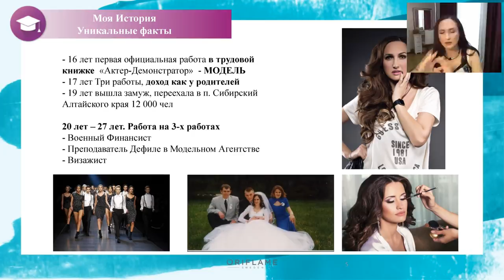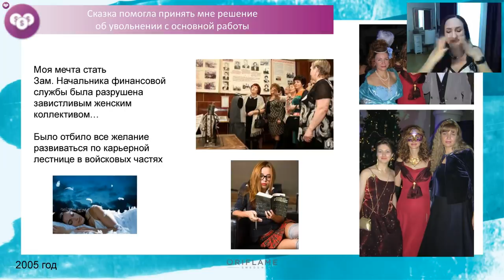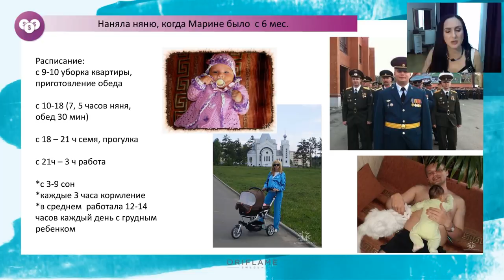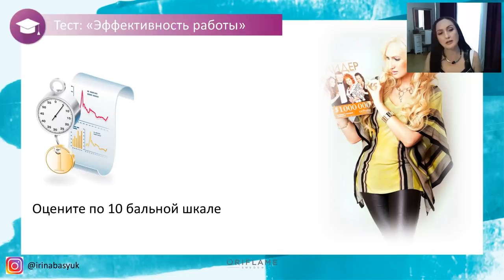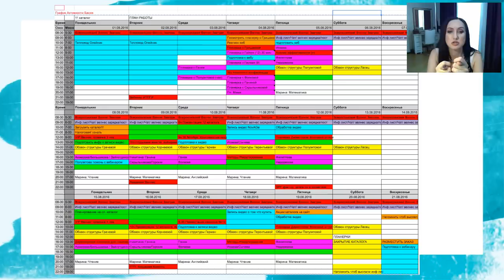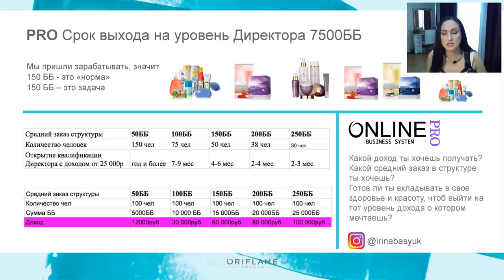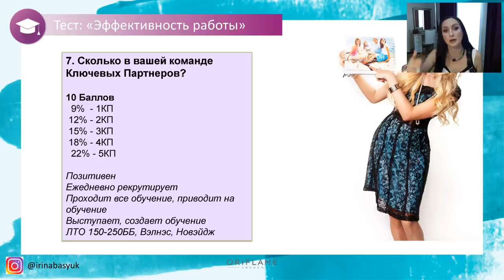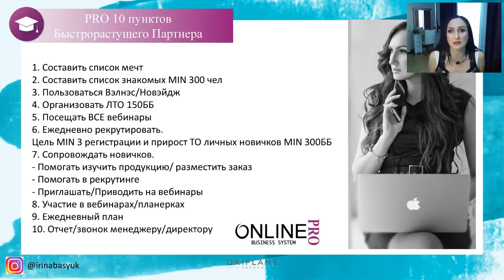Заработла 27 миллионов в Орифлэйм. Как? Фишки роста. История. Басюк Ирина ТОП Лидер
PRO То, как моя история может помочь вам
PRO Обзор продуктов каталога как способ РЕКРУТИНГА и поддержания АКТИВНОСТИ структуры
PRO Те 20% действий, которые дают 80% Результата
PRO 10 пунктов быстрорастущего Партнера

💎Пришла НА ДИСКОНТ, Сейчас АМБАСАДОР Орифлэйм
💎Вхожу в ТОП 100 Лидеров Орифлэйм Россия
💎Бриллиантовый Директор Орифлэйм (Открывала 12 групп)
💎Одна из первых стала работать в Интернете (2010 г – первые 3 директора Онлайн)
💎Горжусь командой.  Годовой товарооборот более 100 миллионов
💎Рекордный доход за МЕСЯЦ  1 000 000 руб (01.2016)
💎Заработала в Орифлэйм более 27 миллионов руб
💎Получила Вольво S60 от компании
💎Лучший Официальный Обозреватель Орифлэйм 2018 г
💎26 стран

✅Обучение в 18 странах на конференциях
✅Выступление на 10 000 чел в Крокус Сити, Кипр, Сингапур, Майями
✅Сьемки для Муз ТВ, Глянцевых журналов, Проекты со звездами